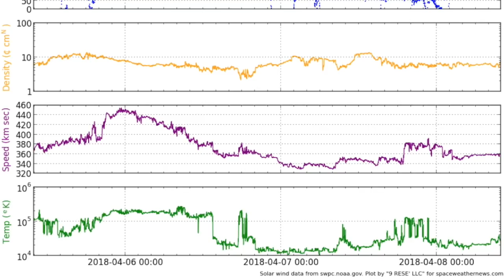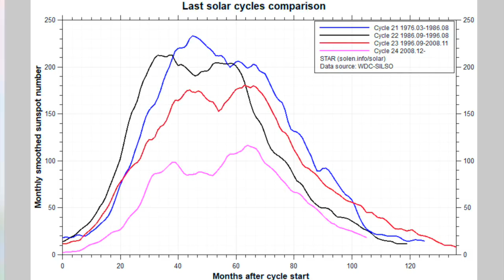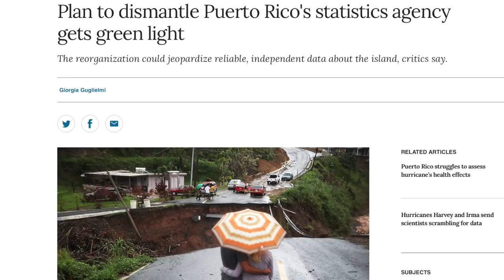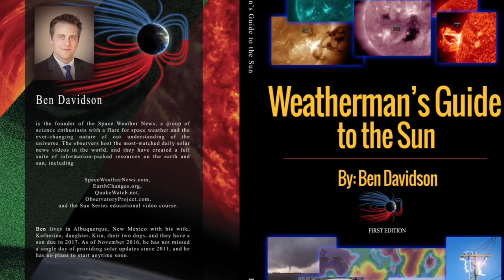Sun Cycle Update, Coronal Hole, Storms | S0 News Apr.8.2018